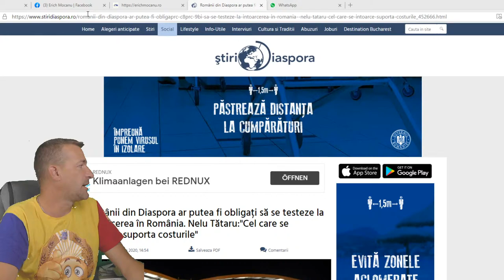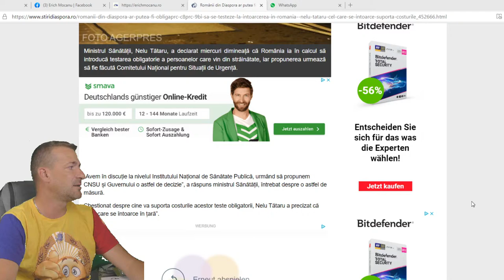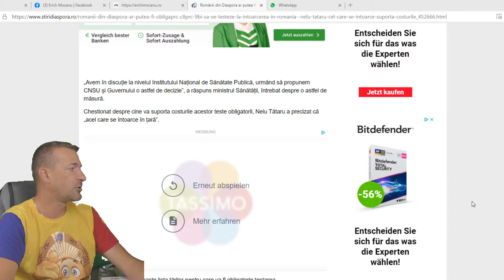Nelu Tataru: Românii ce vin acasa trebuie sa se testeze pe banii lor! I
Canal de informare a Romanilor din Austria, Germania si Romania

▬ Ajuta canalul ▬▬▬▬▬▬▬▬▬▬▬▬

Un Film al proiectului: "Ești informat - Ești protejat" de AEBS.org

▬ Social Media ▬▬▬▬▬▬▬▬▬▬▬▬▬▬▬